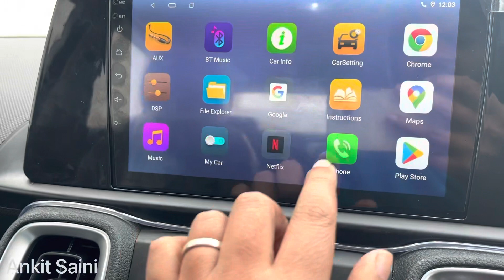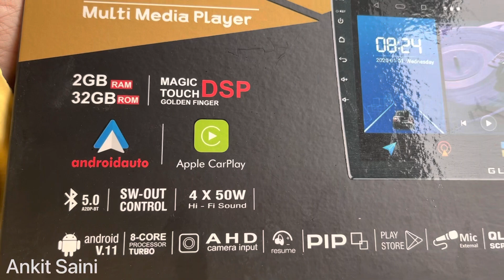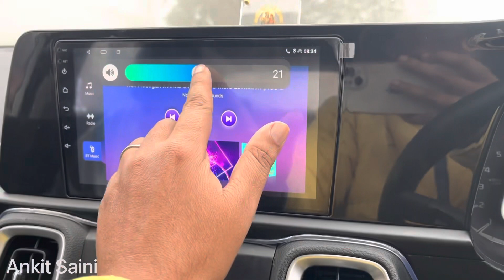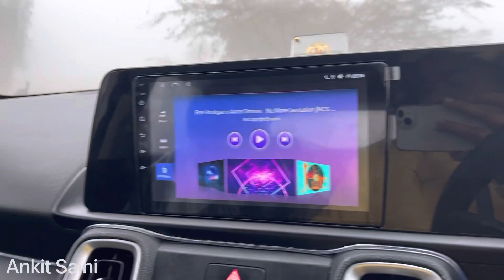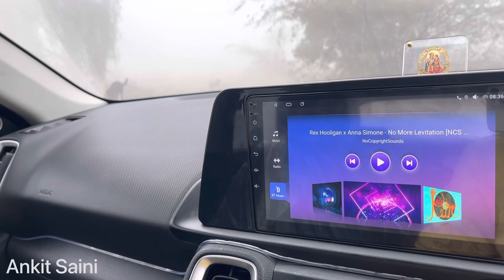First Kia Sonet With This Android Stereo 🔥 Wireless Apple Car Play & Android Auto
Subhash Car Studio
15/10158, W.E.A. Sunder Plaza, Abdul Aziz Road

Hello All

I am Ankit Saini from Sonipat (Haryana). I currently own kia sonet 2022 diesel.
Here you can find automobile & traveling related content.

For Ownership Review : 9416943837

Thanks To All For Being Here.